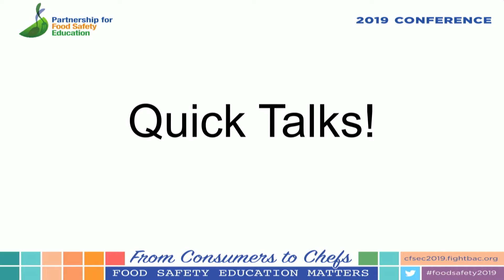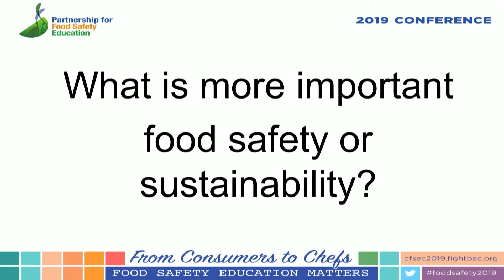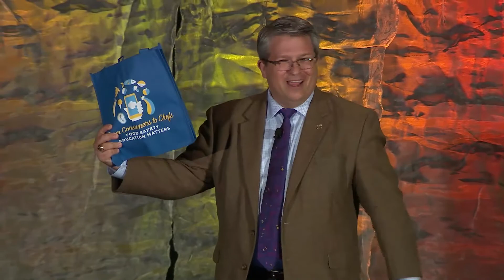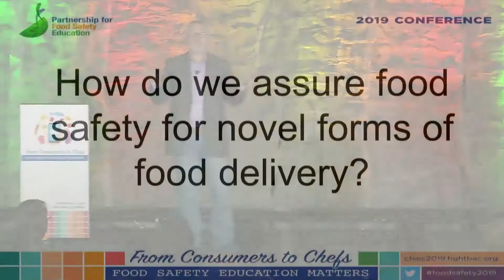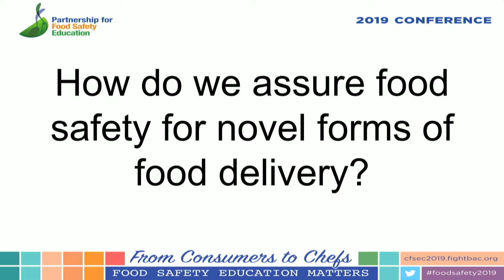Quick Talks: Three Challenging Topics in Consumer Food Safety Education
Recorded live on March 8, 2019 at the Consumer Food Safety Education Conference.
Three experts take the stage for five minute talks on three challenging topics for food safety educators. Audience members will have the opportunity to engage the quick-talkers with potential solutions and further challenges.

Speakers:

Marisa Bunning, Colorado State University

Don Schaffner, Rutgers University

Michael Roberson, Publix Supermarkets